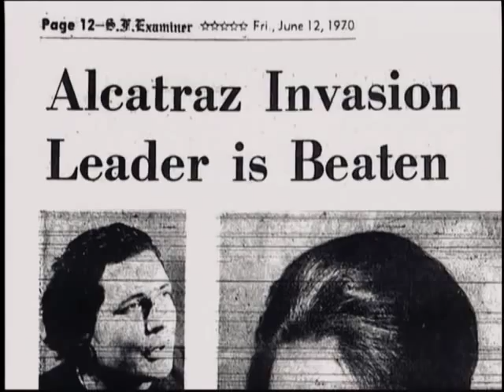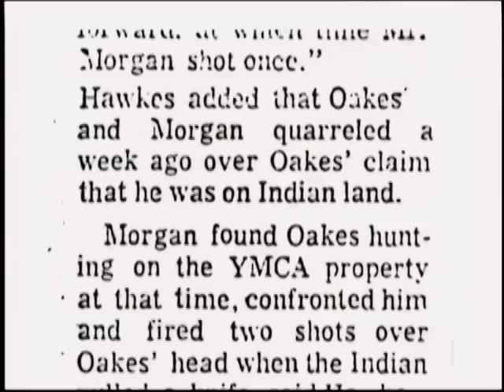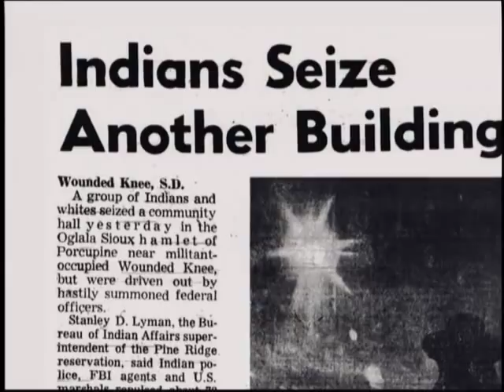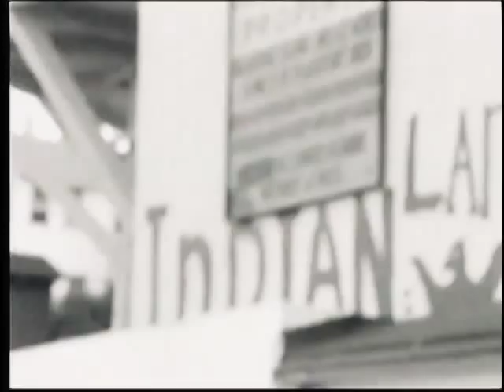Alcatraz Is Not An Island :: PBS Documentary (Excerpt)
I co-wrote and edited this documentary. The film was an official selection at Sundance and was picked up for national broadcast on PBS. Directed and shot by Jim Fortier. This clip is the final six minutes of an hour long documentary.